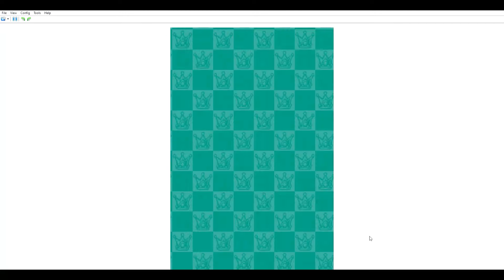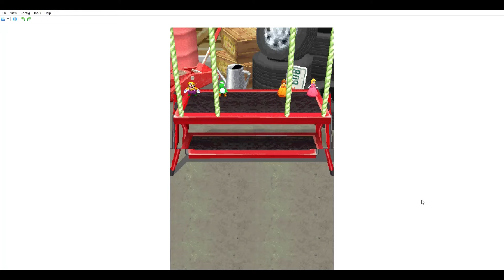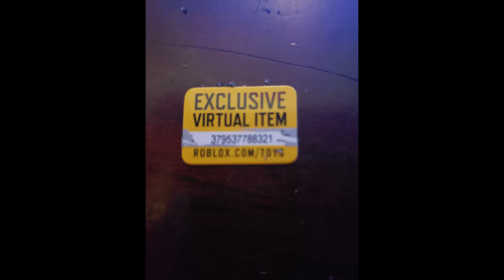Mario Party DS (Step It Up)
Back To The DS For Another Great Game!